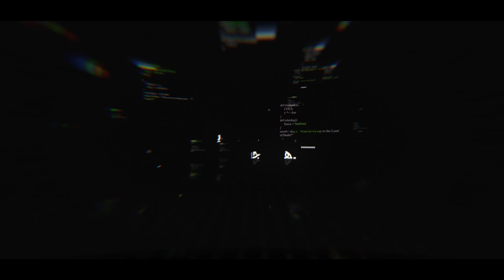جرينتا هل حكم "السوبر" ظالم أم مظلوم؟ والموهبة الأردنية تبدع في إسبانيا !!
اعداد و تقديم
تصوير و منتاج
اخراج